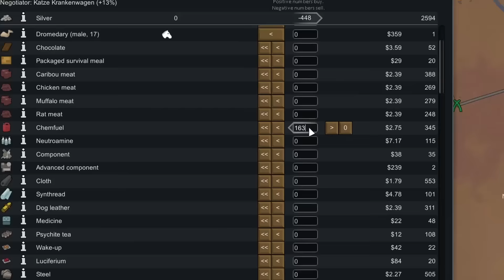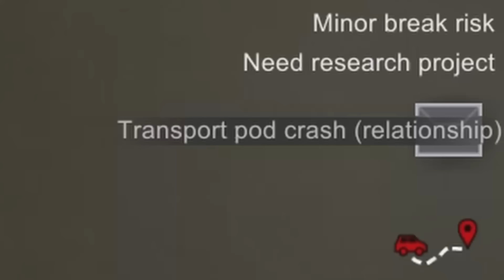Pillaging the Planet as Cannibal Raiders in RimWorld!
The golden rule is it doesn't truly belong to you if I can take it. Therefore raiding is the most pure playstyle in RimWorld. So I built a clan of cannibal raiders to heist other factions, including the Empire!

My Microphone (HyperX)
My Headset(HyperX)
My Mouse(HyperX)

I made a steam workshop collection for the mods, check it out